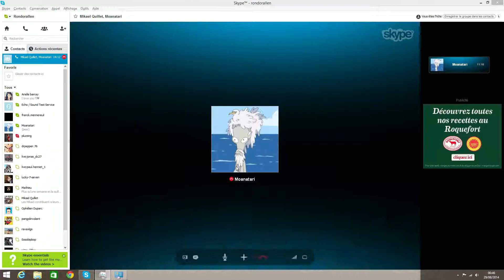Decouverte EverQuest : Landmark #1 + 1 clef beta à gagner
Lire la description :

Le tirage au sort aura lieu le mercredi 3 septembre 2014.
Bonne Chance :)

Petite découverte de Everquest : Next Landmark en compagnie de Moanatari et Rondorallen.